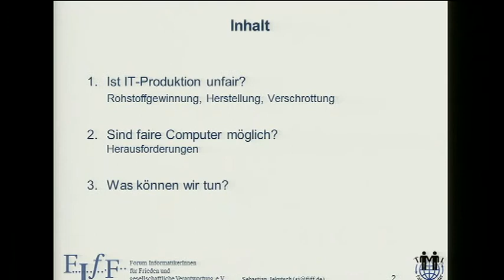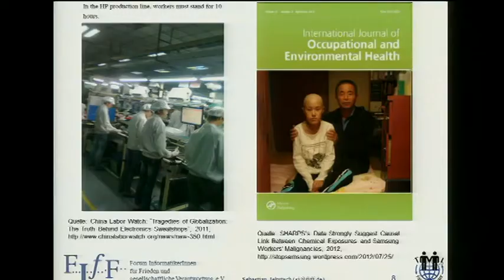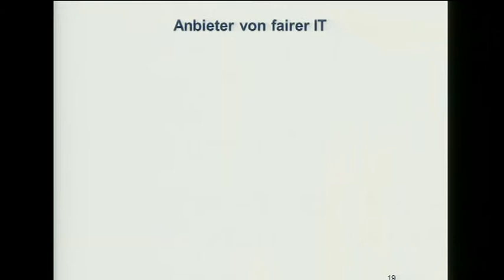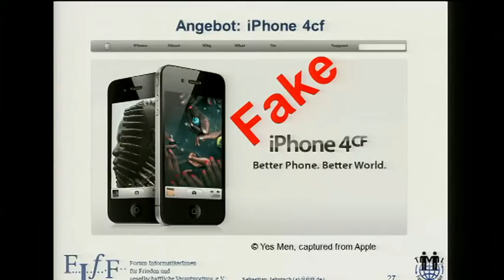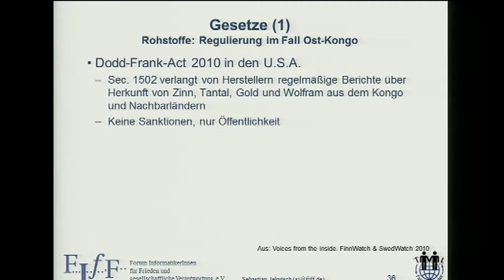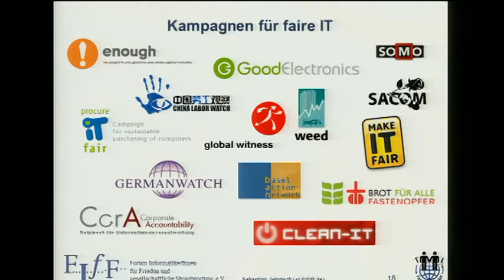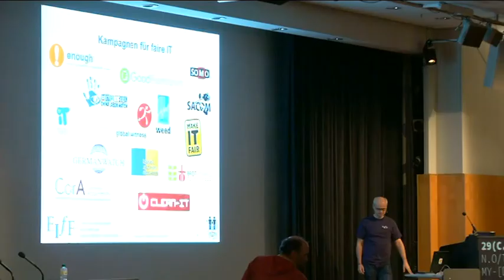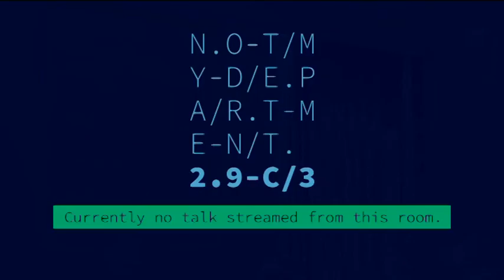29c3 sind faire computer moeglich